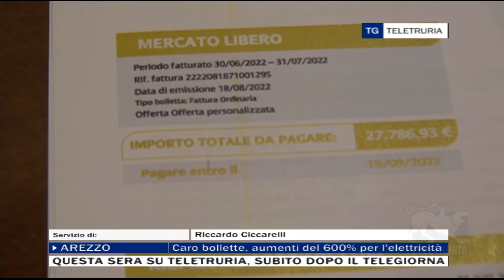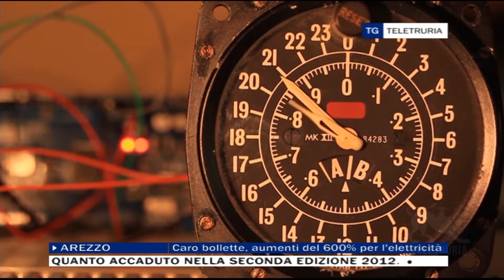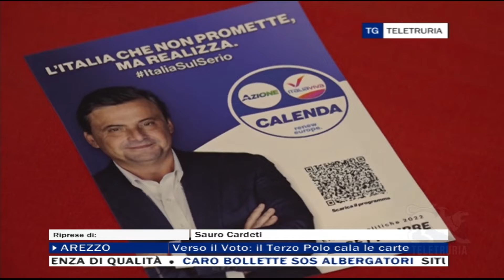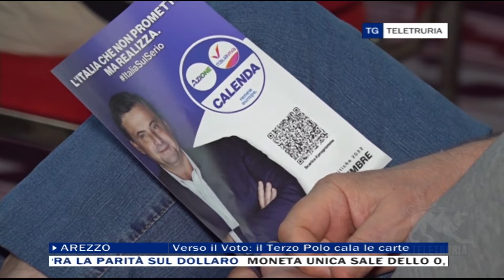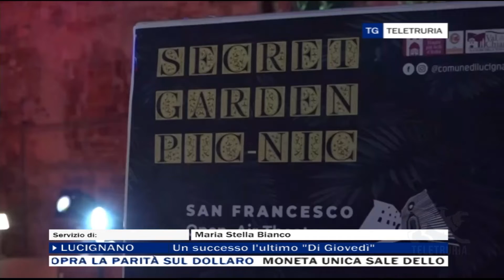TG Flash 26/08/2022